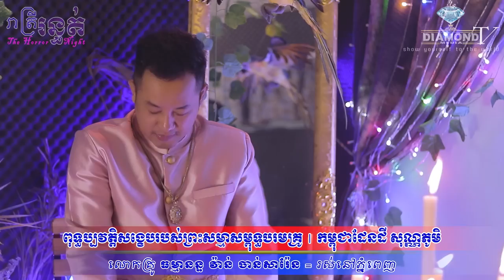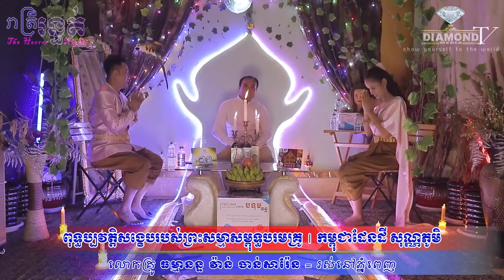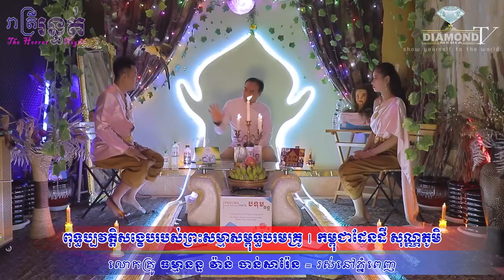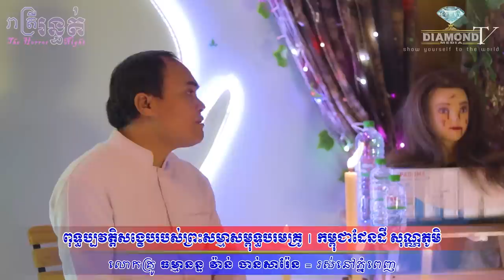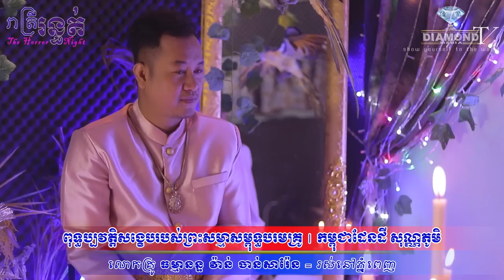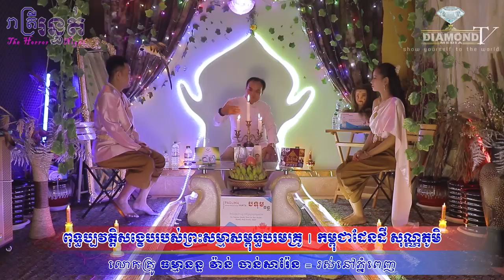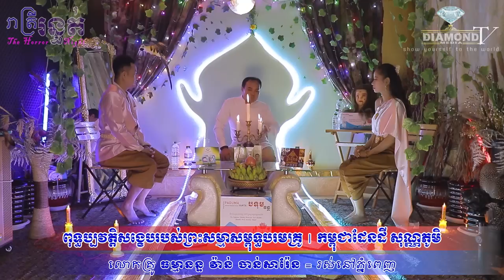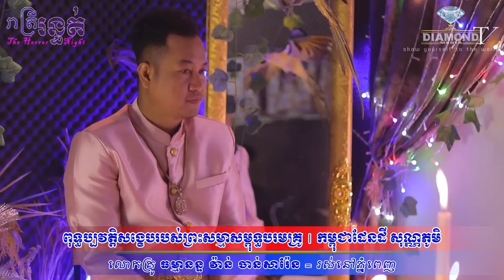😱ជក់ចិត្តទៀតហើយ ! ពុទ្ធប្រវត្តិសង្ខេប🙏កម្ពុជាដែនដីសុវណ្ណភូមិ🌷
👉យប់នេះម៉ោង៩ ចាំស្តាប់ការបកស្រាយយ៉ាងលំអិត ដោយលោកគ្រូ ធម្មានន្ទ Vann Chansaren (អគ្គលេខាធិកា ពុទ្ធិកបណ្ឌិតសភា នៃសាកលវិទ្យាល័យបញ្ញាសាស្ត្រ ផ្នែកព្រះពុទ្ធសាសនា) ធានាស្តាប់ហើយ នឹងភ្លឺច្បាស់ដូចព្រះអាទិត្យ​
-មិនងាយបានស្តាប់ទេ Shareចែកគ្នាផង!!!
ឧបត្ថម្ភដោយ
- ទឹករ៉ែធម្មជាតិ បទុមវន្ត
- VP ធម្មជាតិ
- ផ្ទះអីវ៉ាន់
=មានផ្សាយជូន រាល់ថ្ងៃអាទិត្យ ម៉ោង 9:00 នាទីយប់ 😱💀🙋
-​សម្រាប់អ្នកដែលចង់ចែករំឡែករឿងដែលធ្លាប់ជួបផ្ទាល់
-សម្រាប់អ្នកដែលចង់ ឧបត្ថម្ភៈ
សូមទំនាក់ទំនងតាមលេខខាងក្រោមនេះ
💎Diamond Media 💎
-Pre-Wedding & Wedding
-Spot TVC